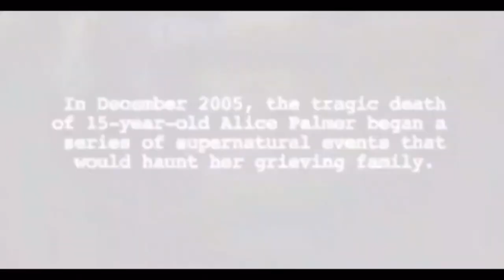Revisiting Australian Horror: The Doctorate Edition - Horror Movie Syllabus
[Movie selection recap starts at 2:32]

[Doctorate Level starts at 6:00]

The Doctorate level of the Horror Movie Syllabus continues as we revisit the Australian Horror subgenre video and present a fourth, Doctorate level selection! This new addition is a shocking, intense true story that will leave you shaken!

If you’re new to the channel, we recommend watching our updated introduction video, as it explains what the Horror Movie Syllabus is, how it works, and why you might enjoy it. Here’s a link to the video

A copy of the Horror Movie Syllabus (and the new Supplement!) can be downloaded at HorrorMovieSyllabus.com. Fill out the Syllabus with your own selections for each sub-genre and let the Professor know in the comments which movies you’ve picked!

Thumbnail Credit: Cassie Smart

Awesome Outro Music: Spencer Settles